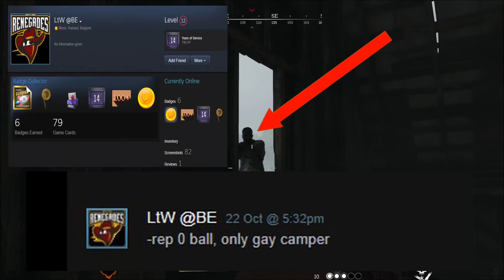Hunt Showdown "Frapa Team Kills Markalema Meme Version Volume 7"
Σκοτωμιδι, μπινελικια και χαμος ειναι εδω ξανα για ακομη μια φορα  μονο που αυτη την φορα εχει προσθηκη Memes! Enjoy the Hunt!